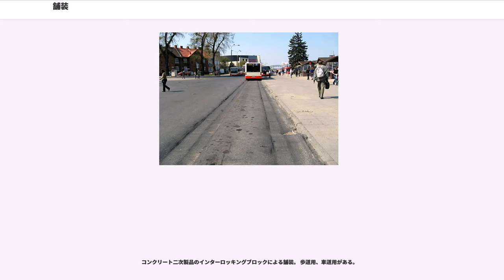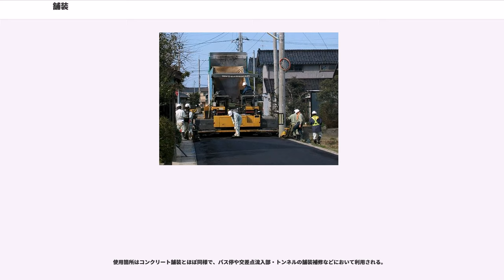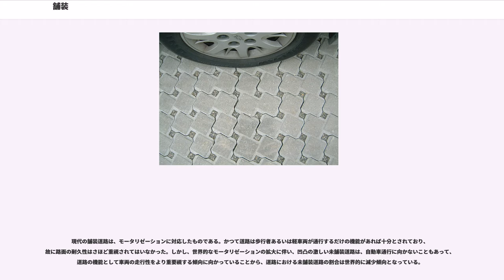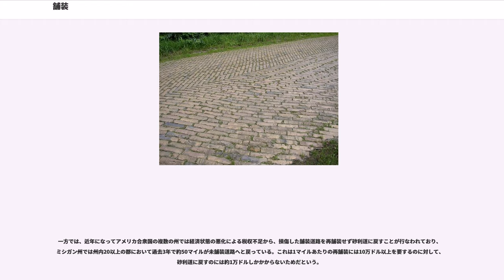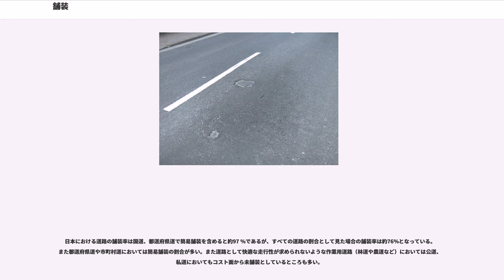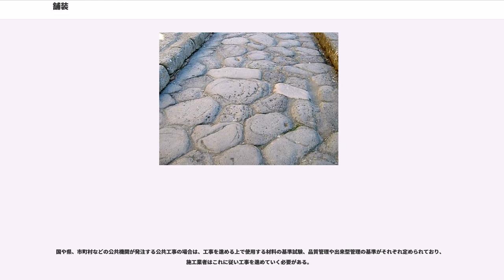舗装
舗装（ほそう）とは、道路の耐久力を増すために、その表面を石、煉瓦、コンクリート、アスファルト、砂利などで敷き固めることである。

舗装の役割・機能とは次のようなものである。

舗装は設計に際して、交通荷重と自然環境の作用に対する耐久性確保に配慮する必要がある。舗装の基礎部分である路床は、その上層の加重および交通荷重に耐えられなければならない。舗装全体は、表層からの交通荷重を分散させられるように適切な構造でなければならない。その場所ごとの状況・条件、沿道環境、経済性などを考慮しながら舗装の構造を決定する必要がある。

古くて大規模で特筆に値するものとしては、古代エジプトのピラミッドの石を運ぶ道における舗装が挙げられよう。巨大な石を運ぶためにしっかりとした舗装がされた。紀元前2600年頃と推定されているが、ギザの大ピラミッドの建造では、平均数トンの重さの石が2百万個以上運ばれたので特に丈夫な舗装が行われた。

紀元前1600年頃とされるクレタ島の道では、基礎部分にモルタル（石膏と火山灰土を混合したもの）やセメントを敷き、その上に玄武岩の板石や砕石を敷き並べた。（道の両脇には排水溝も備えていた）

紀元前5世紀ころの古代メソポタミアの中心都市バビロンの「王の道」では、アスファルトが用いられた。
ローマ帝国によって建設されたローマ街道では主要な街道はすべて石で舗装された
（「敷石舗装」、「石畳」）。驚くことにローマ街道の舗装の全構成厚は1.0–1.5 mほどもあり、現代の先進国の幹線道路などの舗装と同程度の厚さで作っていた。最上層は、接合面がぴったり合うように切った　一辺70 cm程度の大石をすきまなく敷き詰めている。ローマ帝国の土木技術は当時、圧倒的に優れていて、石の加工技術にも秀でていた。特に有名なアッピア街道は、現在でも車の通行にたえている。

フランス国王フィリップ2世（1165–1223年）は、パリの道路を全面、石で舗装するよう指示したものの、砂岩の薄い板の舗装を選択したため壊れやすく、また費用も市民まかせにしたため工事もほとんど進まなかった。パリで本格的に石畳の道が広まったのは15世紀頃で、固い舗石を敷き並べるものであった。

ヨーロッパ各国では、石畳やレンガ舗装が普及した。

18世紀に（1716–1796年）が、路床面と路面を上に凸状に反らせる舗装を提案した（「トレサゲ工法」）。路床に水が浸入すると支持力が低下するので、それを防ごうと、排水を路肩に流すことに配慮したものであった。（が、この工法には問題があった。路床を上方に反らすために手を加え、意図とは逆に、かえって路床を傷めてしまうのである。）

スコットランド生れのトーマス・テルフォード（1757–1834年）によって、トレサゲ工法の欠点を解消する方法が考案された。路床は平面のままとし、頑丈な基礎によって荷重に耐えさせるという考えで、新しい断面が考案されたのである（「テルフォード工法」）。彼がカレドニア運河・多数の橋梁・道路・港湾 等々の建設にたずさわる中で1802年ころに考案されたものとされる。テルフォードによる道路舗装の開発・改良は、4輪馬車による道路交通の輸送量増加に大いに貢献した。

ほぼ同時代だが、（1756–1835年）が、舗装の普及のために、より安価で耐久性のある構造・工法を提案した（「マカダム工法」）。

日本最古の舗装は、約3500年前の縄文時代後期、新潟県村上市の元屋敷遺跡で舗装道路の遺構が発見されている。この遺構では、道の両側に平たい石を置き、その間に砂利を敷き詰めたもので、規模は幅約2 m、長さは約40 mあり、主に日常生活のために造られたものではないかと推測されている。江戸時代には、初期ごろに平戸や長崎で石畳舗装が造られており、1680年に箱根の山越え道に1400両あまりをかけて石畳が造られたほか、1805年の京都では、東海道の三条大橋 - 大津八丁間において、牛馬道と人馬道を分けた石畳道がつくられている。

日本初のアスファルト舗装は、1878年に東京都千代田区神田の昌平橋で施工された。ただし、日本に自動車が登場する1899年までは、ほぼ全ての道路は非舗装といってもよい状況であった。また、自動車の通行が見られるようになった後も、東京都心ですら幹線道路から外れた道路となれば、全て非舗装という状態であった。明治後期になってようやく全国に先駆けて東京都心部の道路が舗装され始められるようになったが、現在の簡易舗装にも劣る質の悪いもので、自動車が走ると、瞬く間に舗装が損傷する程粗末...